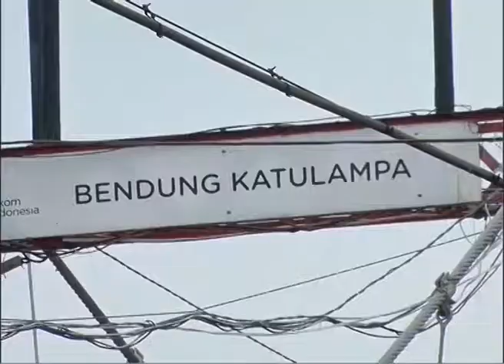Bendung Katulampa, Upaya Belanda Atasi Banjir Jakarta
Bendungan Katulampa di bangun sebagai peringatan dini air yang sedang mengalir ke Jakarta.

Selain itu, bendung Katulampa sebagai sarana irigasi 5 ribu hektar lahan di sisi kanan dan kiri bendungan.

Di musim hujan, bendungan yang mulai beroperasi pada 1911 ini bisa dilewati air dengan rekor debit 630 ribu liter/ detik.